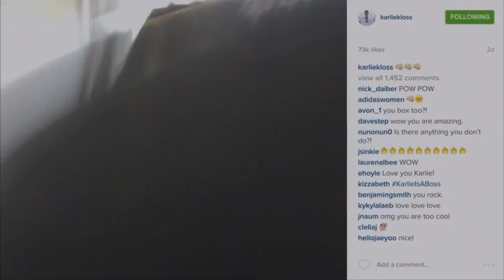Raven Symoné Defends Kanye West Against Taylor Swift on The View | LIVE 2 16 16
Raven keeps it real when she defends Kanye West's beef against Taylor Swift. Original Airdate: Tuesday February 16, 2016 (ICE-TV)

Raven-Symoné Caught On Camera LYING About Black Reporter Dissing Her Over Kendall Jenner this is my opinion of the situation. .

Raven-Symone is weighing in on Jennifer Lawrence and Lindsay Lohan's surprising Feud after The Late Show with Stephen Colbert.